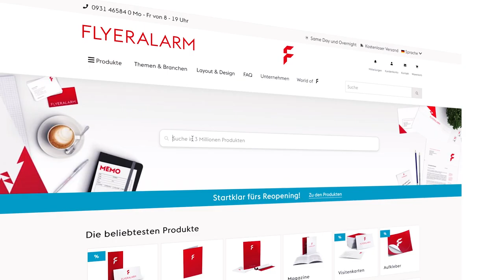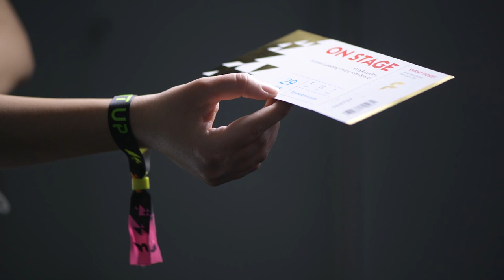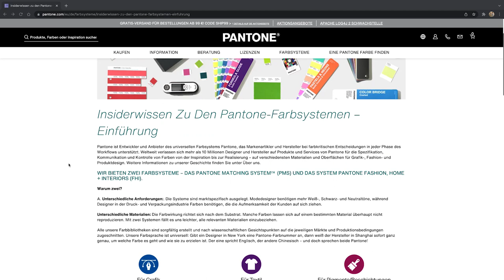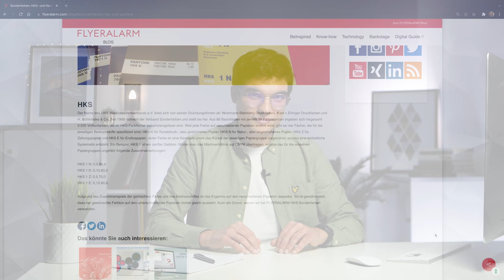Arbeiten mit HKS & Pantonefarben: Basiswissen | Tutorial - FLYERALARM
Was sind Sonder- & Volltonfarben? Und was ist HKS & Pantone?
Antworten auf diese und weitere Basis-Fragen bekommst Du im Video-Tutorial.